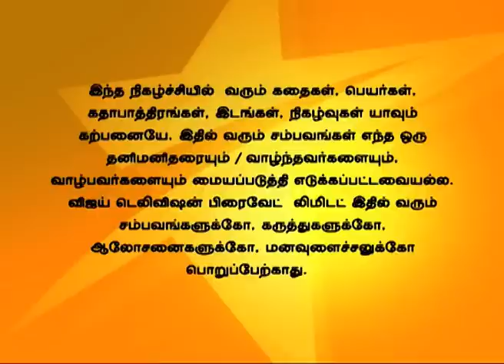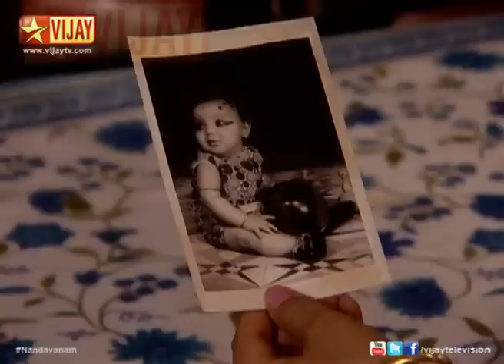Nandhavanam 02/19/14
நந்தவனம்!
Grandma gets upset thinking about her elder son and apologizes to Shailaja. Ishaan tells Suhana not to hurt Shailaja as today is her husband's birthday. Everyone prepares special dishes for Shailaja. Indher tells that the daughter-in-law are given more importance in their house. Alok tells the daughter-in-law are given importance because they have come after leaving their family behind.